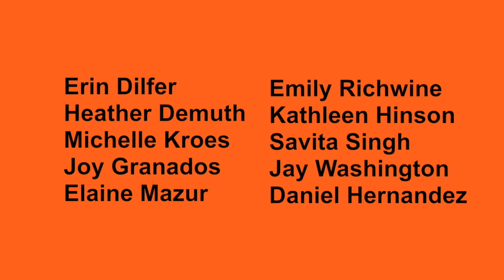Teacher & Staff Appreciation Week 2018 Monday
Teacher & Staff Appreciation Week Celebration at Hunters Woods Elementary